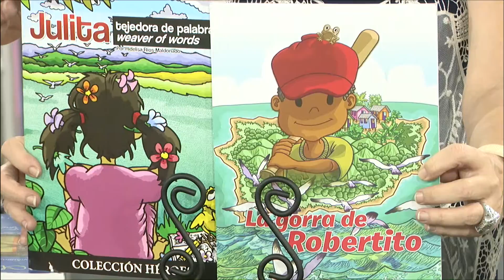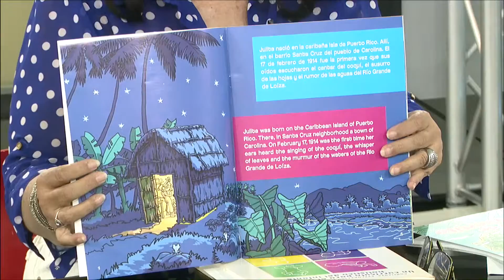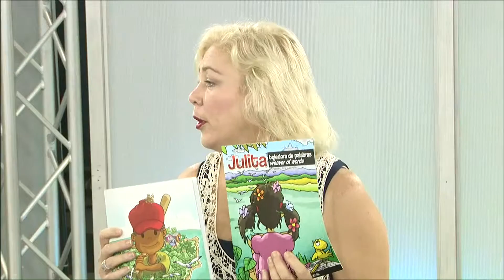Hola Hidelisa 08-21-15 (03) - El desarrollo lingüístico en la niñez